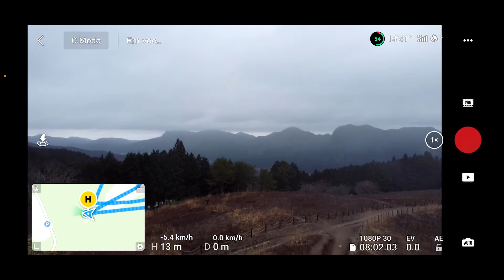Nara Monte Soni